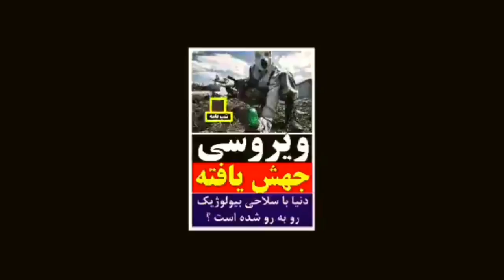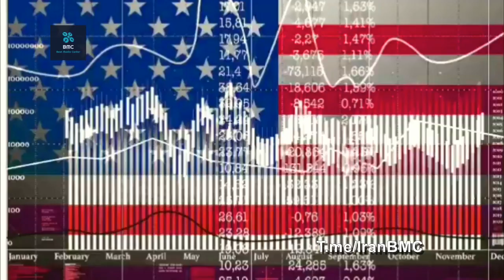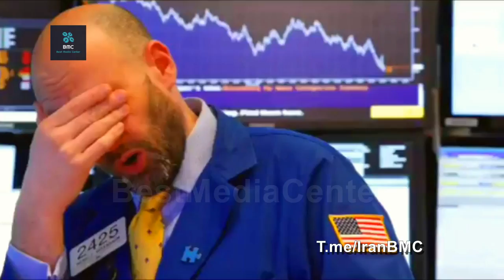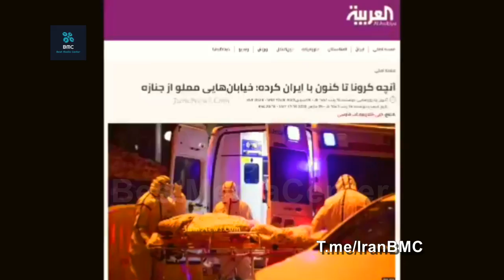آیا دنیا با یک سلاح بیولوژیک رو به رو شده است؟ / همزبانان خارج از کشور حتما این قسمت را ببینند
لطفا فارسی زبانان خارج از کشور حتما این شب نامه را ببینند / آیا کرونا ترکیبی از ویروس مار و خفاش و ایدز است ؟ / کرونا ، یا ویروسی جهش یافته ؟ / آیا کرونا بخشی از تسلیحات یک کشور است ؟ / بیایید بررسی کنیم و ببینیم که ابر قدرت ها تا اینجا از کرونا چه سود ها و چه ضرر هایی دیده اند